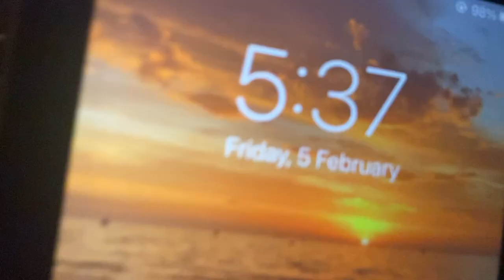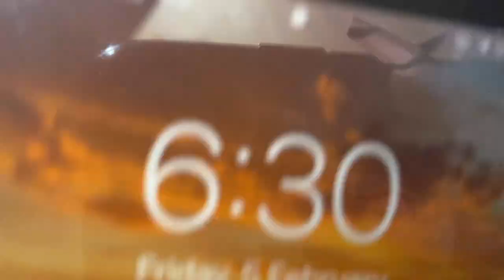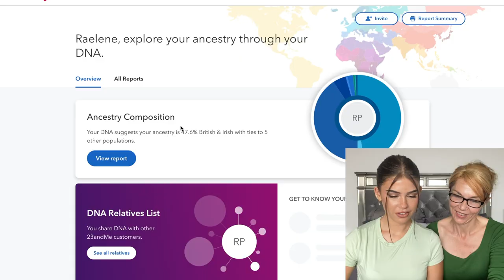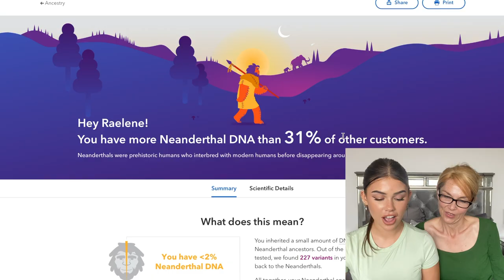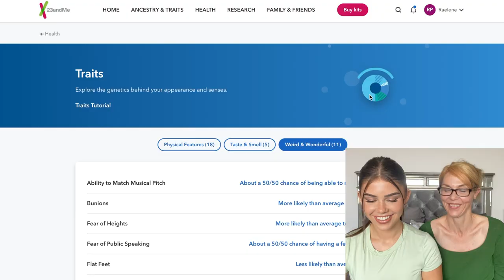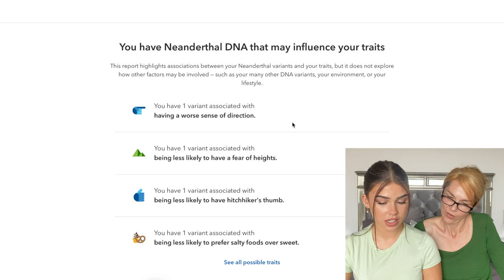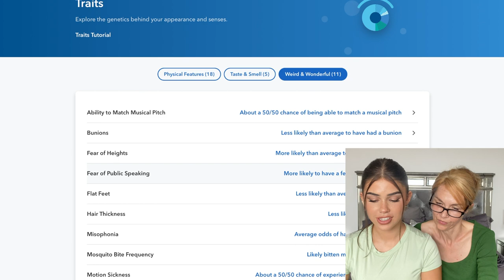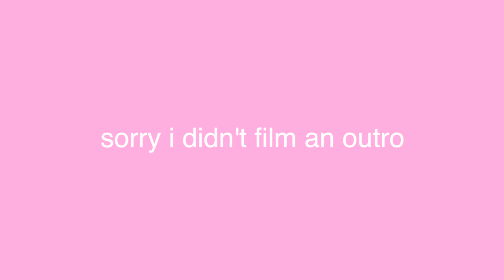I took a DNA test...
well... i wasn't expecting that